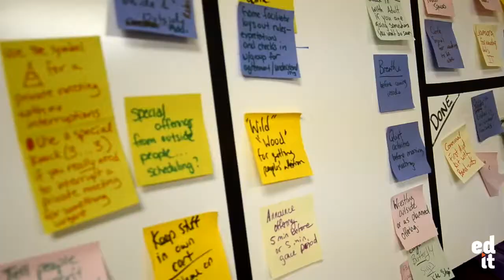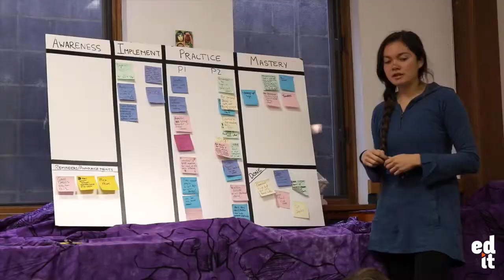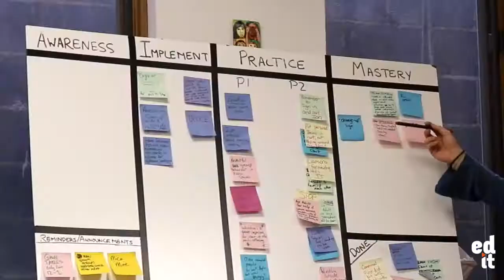AGILE LEARNING CENTERS | Education Evolved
This video introduces Agile Learning Centers, a network of micro-schools practicing SelfDirectedEducation.

Agile Learning Centers restore the JoyofLearning with a surprisingly effective educational approach: IntentionalCulture supporting self-directed learning reinforced by agile management tools.